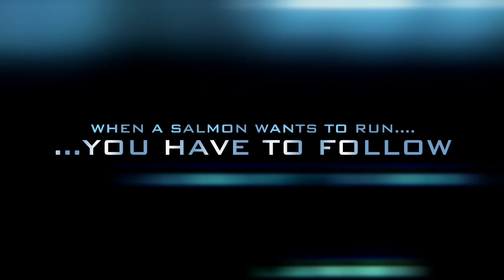Salmon fishing in the rapids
How to play a salmon in fast water, if you are mad enough!!!
This fish ran over 400 metres.